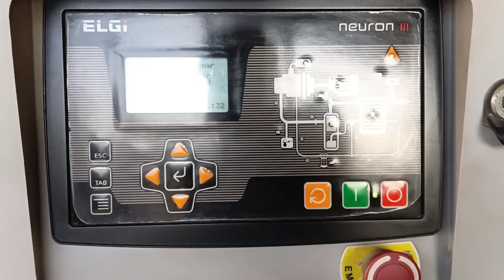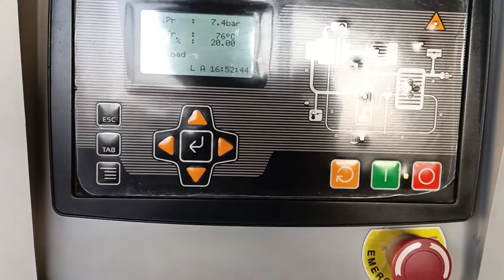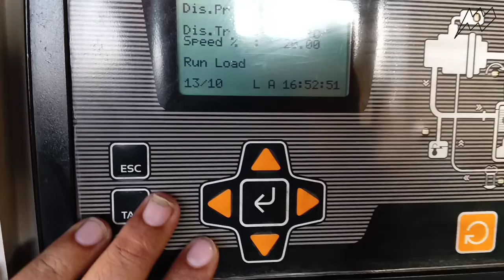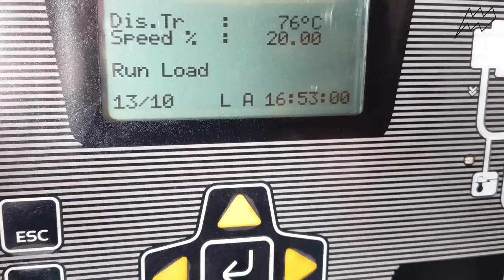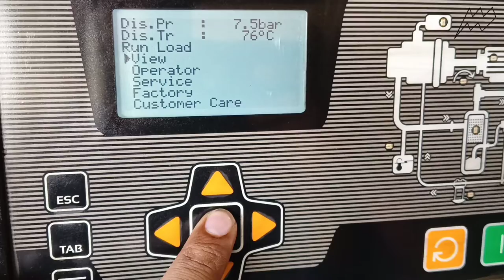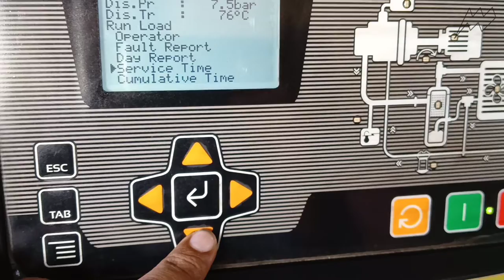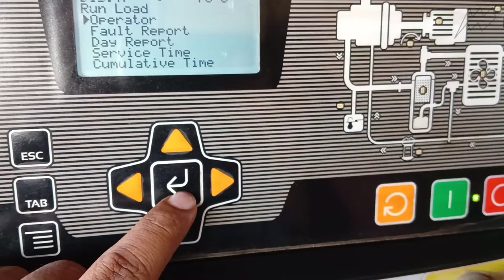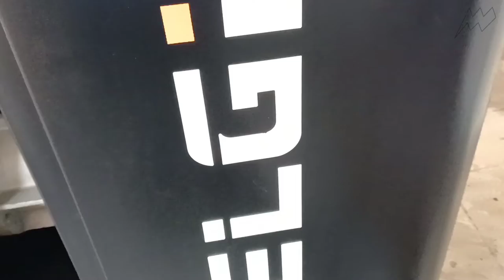Screw compressor working process and parts detail